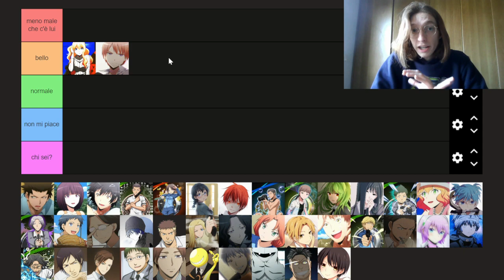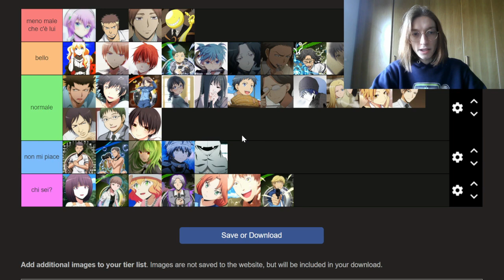ASSASSINATION CLASSROOM Tier List